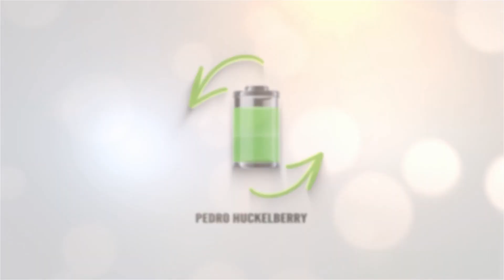Skoda Enyaq iV